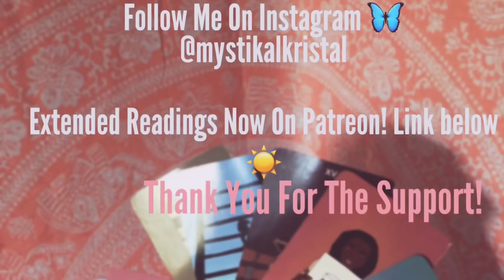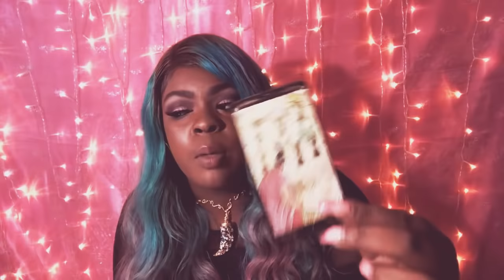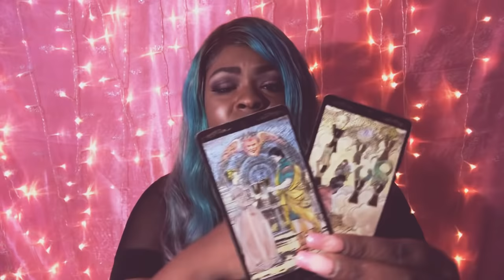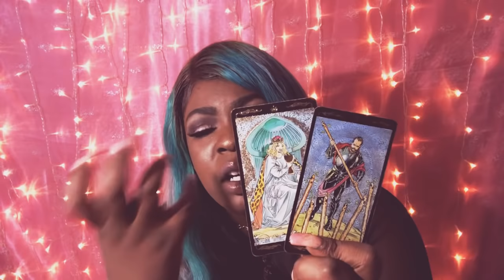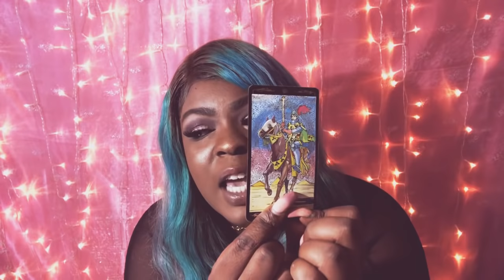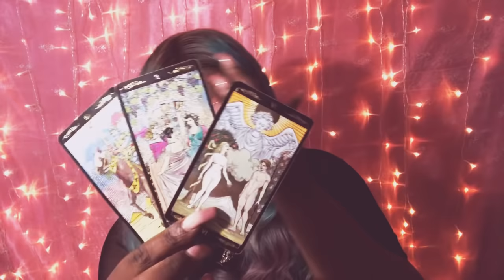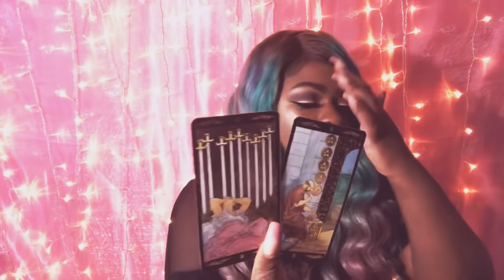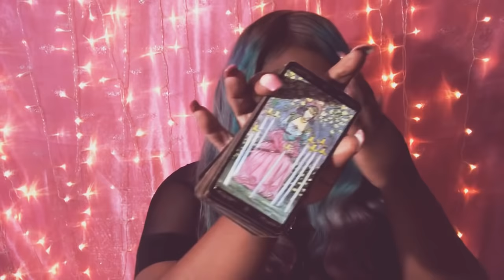Aquarius ♒️💨 CHESS NOT CHECKERS Predictions For 2019 🎉